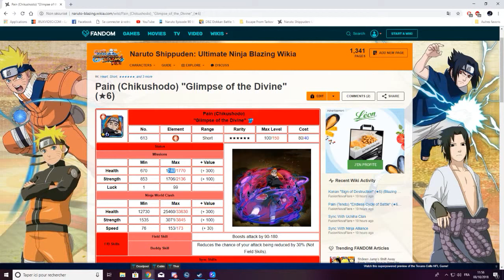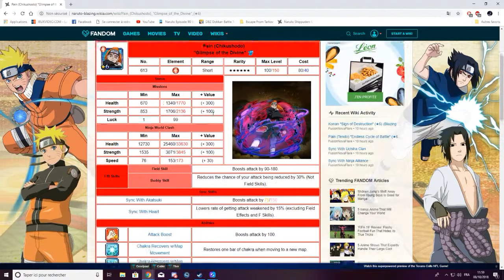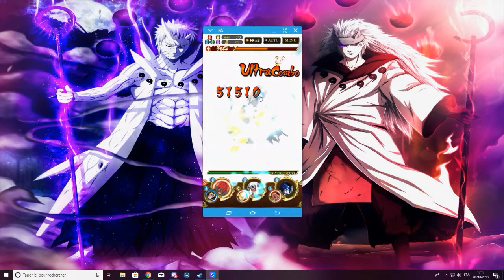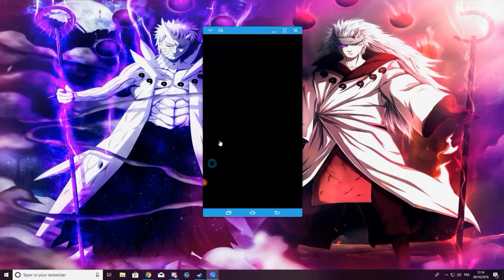[Guide] Naruto Blazing - Impact! Pain Chikushodo Hearts (Divine Intervention) Rang B,A,S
Petite vidéo guide pour le raid Impact de Pain Chikushodo de type Hearts

-- Choix Team --

- 1 Healer
- 2 Personnage avec un jutsu longue portée